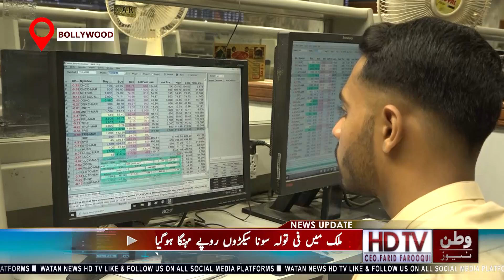Pakistan Gold Rate Today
How much gold has become expensive per tola in the country
Pakistan Gold Rate Today Report